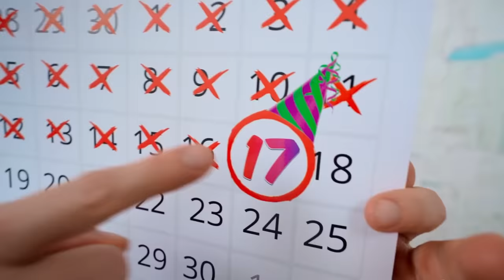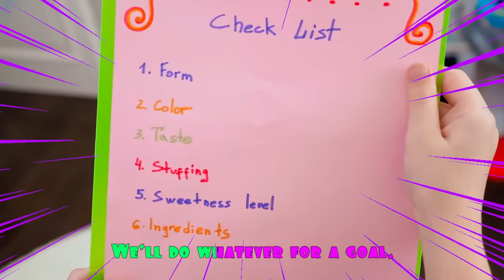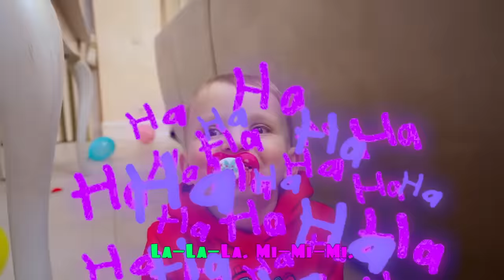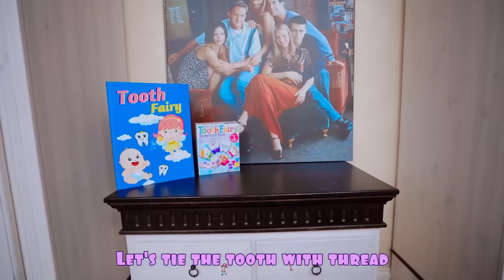Five Kids Learn Pottery Wheels Funny Children's Songs and Videos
A new collection video, including one of our most recent songs, "Learn Pottery Wheel Song"